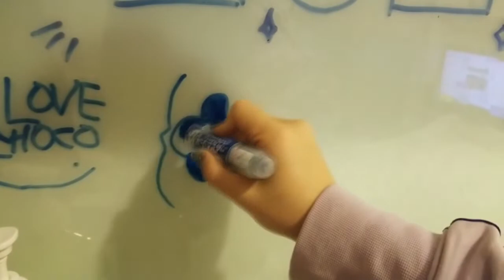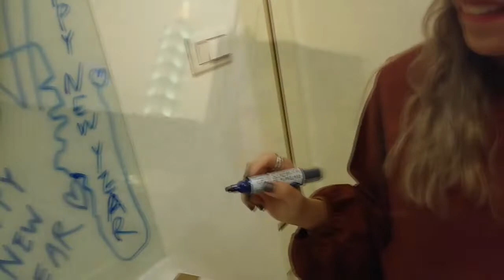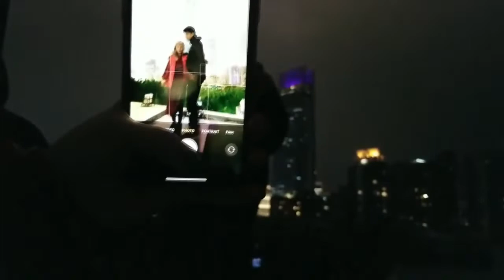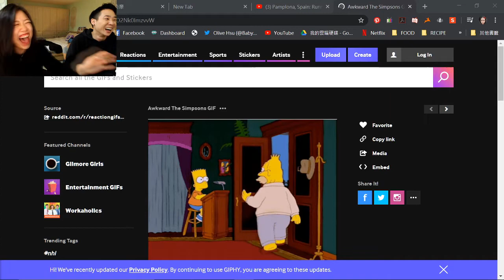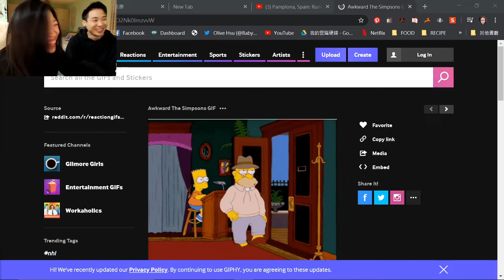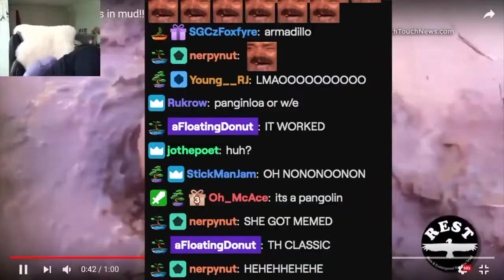Taipei 101, Taiwan - NEW YEARS EVE FIREWORKS | bawnsai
on 31 December 2019